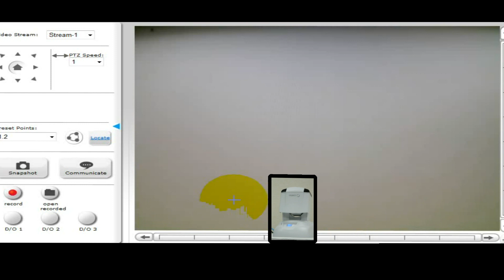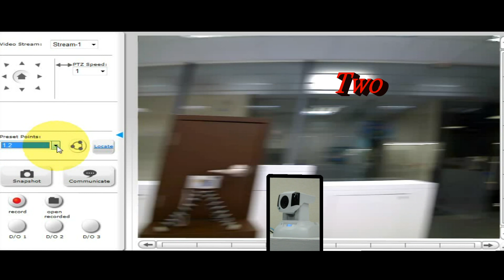Compro PTZ Camera - Preset Point Function (Video Demo)